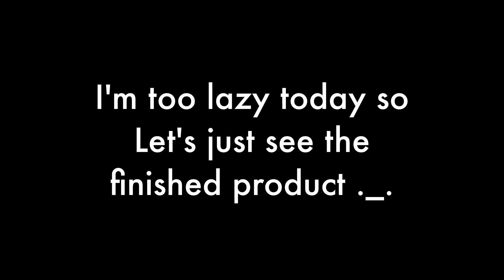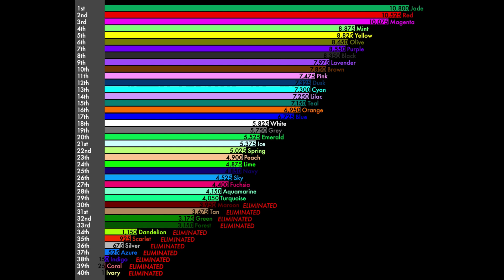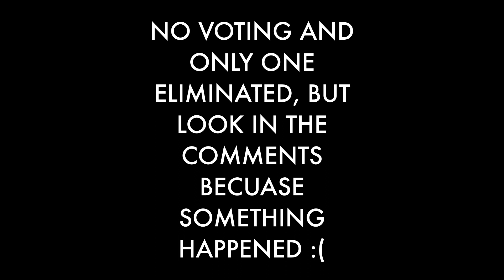Fan Algicosathlon II Day 3 (ACCIDENTAL DEBUTER: (1/1)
You guys are going to love this episode, aside for the PURGE 0-0

Hello, I'm GradedBuffalo,
I mainly work on Algicosathlon series and hopefully collabs with many algotubers